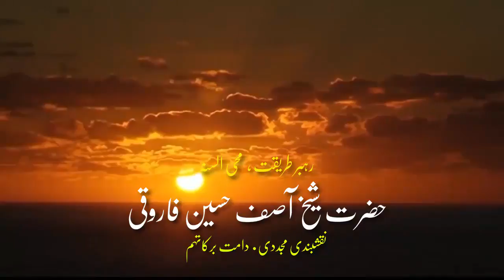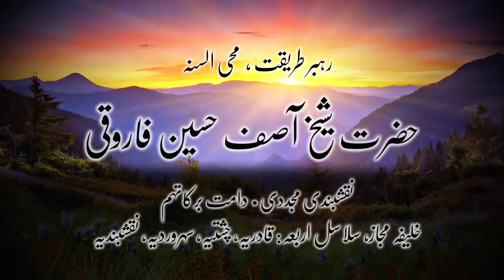بیان مجلسِ رمضان ۲۶ - حضرت شیخ آصف حسین فاروقی نقشبندی یوکے